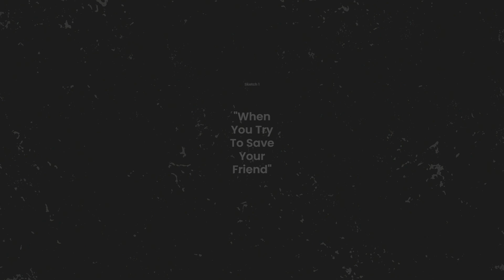Minecraft Short Skits (A Weird Compilation)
Look at you, reading this description, about a Minecraft shorts Compilation.
Good job you... person, I can only assume whose name is Tennatato.
Tennatato seems like the kind of person who would come read a description, good on you.
If your name is not Tennatato then way to pave a trail throw those crazy stereotypes.
 "Crazy people only thinking Tennatato's read descriptions."
Wait what were we talking about?
Ahh nevermind.